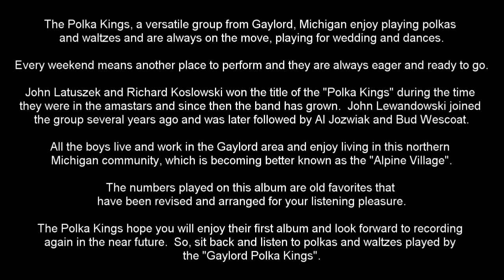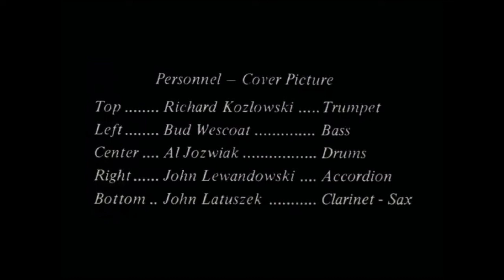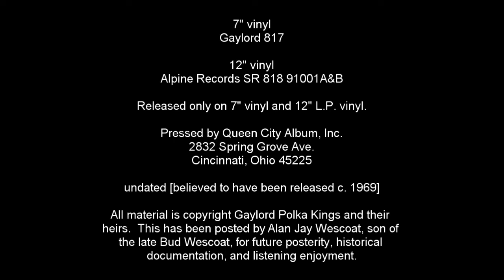Gaylord Polka Kings (full discography)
GAYLORD POLKA KINGS

7" vinyl single
A1. Johnny's Polka 0:00
B1. Crystal POlka 2:24

12" vinyl album
A1. Alpine Polka 4:57
A2. Jolly Hop Oberek 7:13
A3. Tip Top Polka 9:26
A4. Memories Waltz  11:35
A5. Jenny's Polka 14:32
A6. Good Time Polka 16:31
B1. Marion Polka 18:23
B2. Skyway Oberek 20:23
B3. Happy Five Polka 21:58
B4.Ray's Polka 24:14
B5. Old Timers Waltz 26:43
B6. Express Polka 30:16

(running time, 31:55)

Richard Koslowski -- trumpet
Bud Wescoat -- bass
Al Jozwiak -- drums
John Lewandowski -- accordian
John Latuszek -- clarinet, sax

The Polka Kings, a versatile group from Gaylord, Michigan
enjoy playing polkas and waltzes and are always on the

move, playing for wedding and dances.

Every weekend means another place to perform and they are

always eager and ready to go.

John Latuszek and Richard Koslowski won the title of the

"Polka Kings" during the time they were in the amastars

and since then the band has grown.  John Lewandowski

joined the group several years ago and was later followed

by Al Jozwiak and Bud Wescoat.

All the boys live and work in the Gaylord area and enjoy

living in this northern Michigan community, which is

becoming better known as the "Alpine Village".

The numbers played on this album are old favorites that

have been revised and arranged for your listening

pleasure.

The Polka Kings hope you will enjoy their first album and

look forward to recording again in the near future.  So,

sit back and listen to polkas and waltzes played by the

"Gaylord Polka Kings".

7" vinyl
Gaylord 817

12" vinyl
Alpine Records SR 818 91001A&B

Released only on 7" vinyl and 12" L.P. vinyl.

Pressed by Queen City Album, Inc.
2832 Spring Grove Ave.

undated [believed to have been released c. 1969]

All material is copyright Gaylord Polka Kings and their

heirs.  This has been posted by Alan Jay Wescoat, son of

the late Bud Wescoat, for future posterity, historical

documentation, and listening enjoyment.